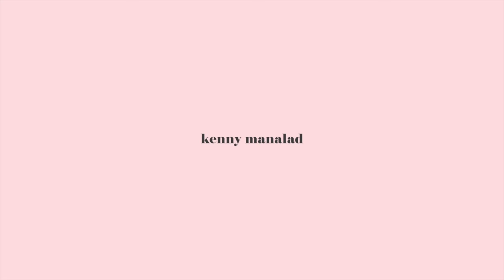ANDREA BRILLANTES MAKEUP TUTORIAL | DRUNK BLUSH + SMOKEY EYES | Kenny Manalad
Watch in HD! :) Hello guys! I hope you enjoyed watching my Andrea Brillantes inspired makeup tutorial.

/// PRODUCTS USED
Maybelline Baby Skin Pore Eraser
Maybelline Fit Me Foundation in Warm Nude
Maybelline Fit Me Concealer in Sand Sable
Nichido Final Powder in Creamy Glow
Nichido Contour Palette
Colourette Cosmetics Colourtint in Kelsey
Ever Bilena Eye Pencil in Black
MG Studio & Supply Mink Lashes in Annie (@mgstudio.supply)
EB Advance Blush Duo in Golden Goddess
Detail Make Over Highlight in Peach
Ever Bilena Liquid Lipstick in Aura

/// FILMING EQUIPMENT AND EDITING SOFTWARE:
Camera: Canon EOS 700D + 50mm f/1.8 STM lens
Editor: Final Cut Pro X and/or iMovie
Lighting: Ring Light